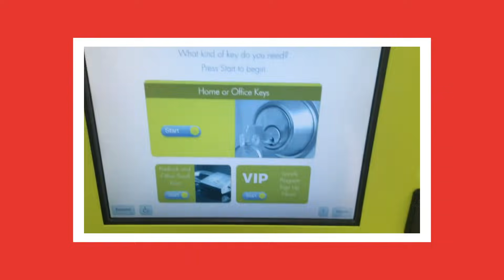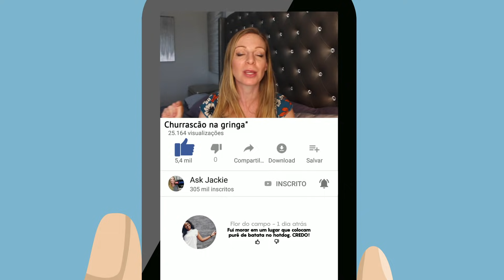Voltei para os EUA e me choquei com essas 05 coisas estranhas!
Hi guys! Estou de volta nos EUA após 10 anos no Brasil e estou percebendo algumas coisas meio estranhas. kkkk E vocês? O que você tem percebido durante suas visitas nos EUA?

Quer fazer parte da próxima turma do Curso Ask Jackie?!

Não esqueça, qualquer dúvida, ASK JACKIE!